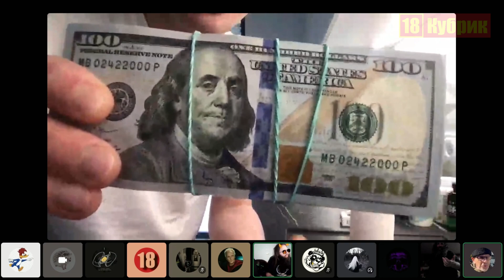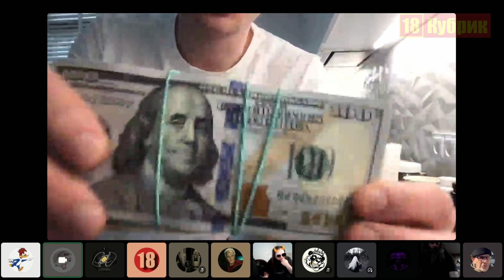Денис Негатив демонстрирует свои $ | Discord сервер - KLINIKA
Ссылка на Discord клиники, лучшего русскоязычного сервера с фриками и неформалами

Ответы на самые популярные вопросы:
1. Как тебя зовут? - Меня зовут Максим.
2. Сколько тебе лет? - Мне 16 лет.
3. Когда будет стрим? - Ожидайте анонсов стримов в моём Discord сервере и во вкладе СООБЩЕСТВО на канале.
4. Где ты живёшь? - В посёлке Чартар, в республике Арцах.
5. Ты админ на сервере ХЛЕБНЫЕ ПРИКЛЮЧЕНИЯ? - Нет, мне просто выдали права для создания роликов.
6. Ты помнишь меня? - Нет, не помню, Вас много, а я ОДИН.
7. Можно с тобой вместе поиграть? - Если я захочу вместе поиграть, то ожидайте новостей в моём Discord канале.
8. Можешь дать админку? - Нет.
10. Почему ты скрываешь своё лицо? - Чтобы ФСБ не нашли меня.
11. Когда покажешь своё лицо? - Никогда.
12. Что ты снимаешь? - Видео и стримы по популярным играм, а также делаю обзоры на вещи.
13. Какой у тебя компьютер? - Ищите видео на обзор моего компьютера, там всё я про него рассказал.
14. У тебя есть VK, WhatsApp, или что-то ещё? - Только Discord сервер.
15. Когда у тебя день рождение? - Скоро.
16. Почему у тебя канал называется 18 Кубрик? - Я живу в кубрике под номером восемнадцать.